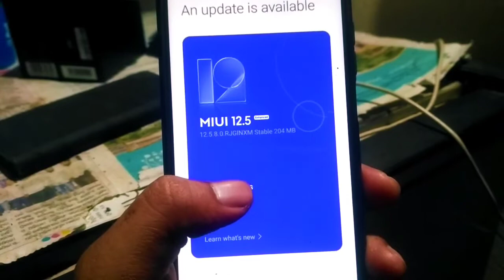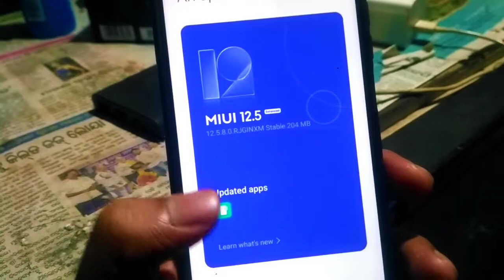REDMI 10A NEW UPDATE MIUI 12.5.8.0 | BUG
Redmi 10A – India Stable V12.5.8.0.RCZINXM
26/09/2022

Change log :
September 2022 Security update & Bugs Fixes

redmi 10a New Update India,
redmi 10a update review,
redmi 10a,